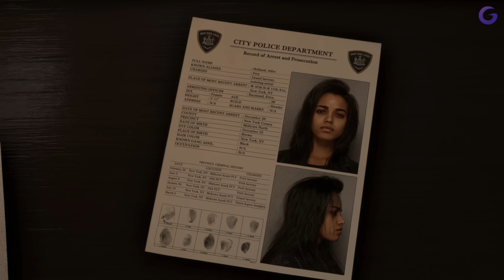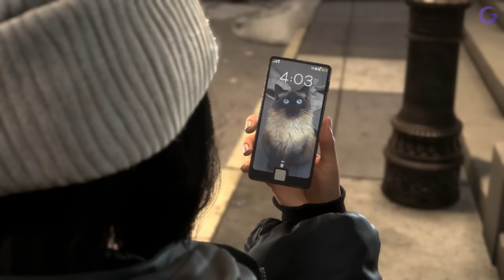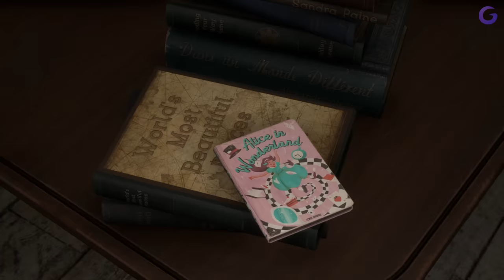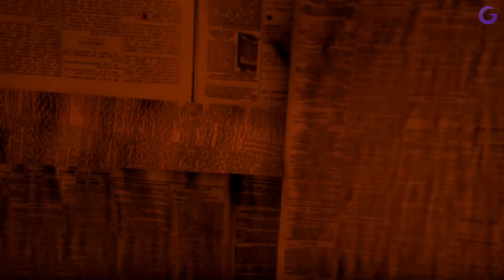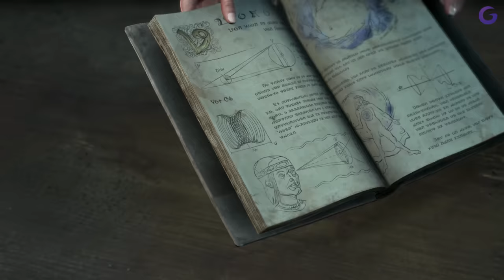FORSPOKEN FR #1 : Bienvenue à Athia !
Gameplay | Let's Play FR (Français) sur Forspoken (PS5)

Galax